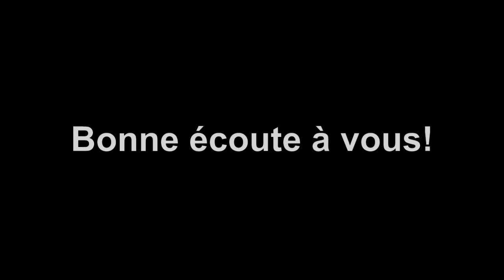Vente d'un pays africain en Novembre 2022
Dans cette vidéo, découvrez  comment prendre ne charge votre mois de Novembre en chaque année et les principales missions de ce démon  en cette année 2022 . Suivez et partagez cette vidéo, elle nous concerne la certitude des prophéties bibliques... Bon visionnage et excellente méditation spirituelle.

QUI SUIS-JE?

Livres du Dr. Véracité-Ktn:
1- Le système

4-L’Afrique
-Juin 1997 au Congo
-Le Vivre-Ensemble : Possible dans l’Afrique d’aujourd’hui ?
-Le Noir, le Nègre, l’Africain et le Ridicule
6-SECRETS DEVOILES
-Un regard revolver?